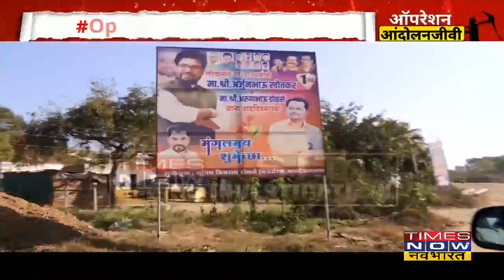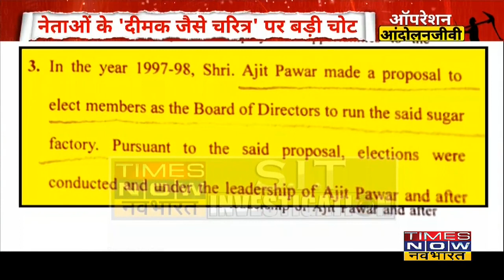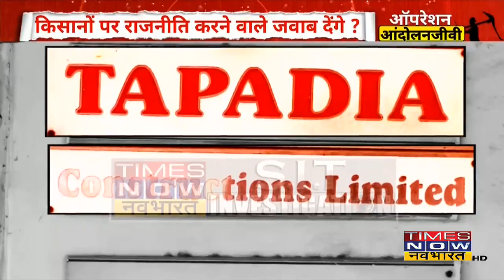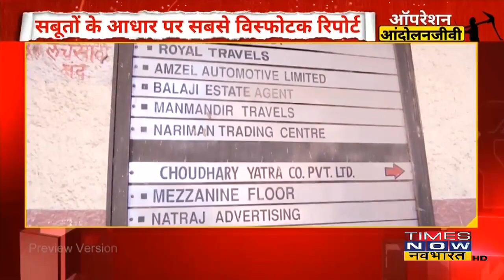Operation Andolanjeevi: सहकारी मिलों में पैसा लगाने वाले किसानों के साथ 'खेला', कहां गायब हैं टिकैत?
4 दशकों पहले किसानों को बनाया गया कई सहकारी मिलों का शेयर होल्डर, अब कैसे ख़ुदकुशी को मजबूर हो गया वही अन्नदाता? देखिए सन्न करने वाला बड़ा खुलासा Operation Andolanjeevi | सहकारी मिलों में पैसा लगाने वाले किसानों के साथ 'खेला', कहां गायब हैं टिकैत?